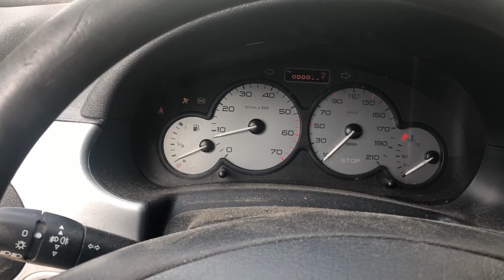PILNS DĪZELIS AR BENZĪNU - CIK TAS IZMAKSĀJA? 2 DAĻA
Njā tomēr izrādās nav baigi labi, bliezt pilnu bāku dīzelim ar bendzīnu un vizināties pa pasauli.